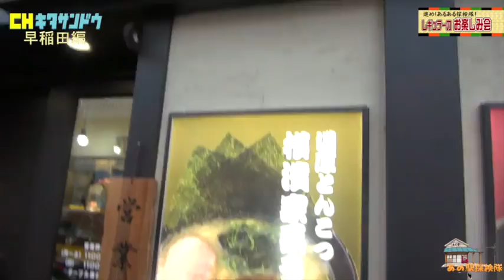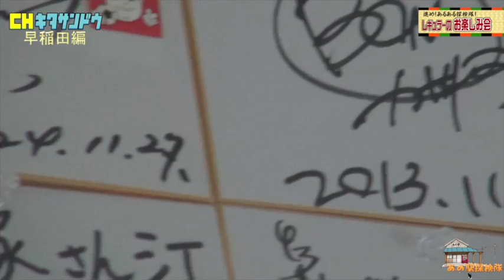【あの駅探検隊〜早稲田「違う家」編〜】チャンネル北参道「レギュラーのお楽しみ会」 2014/2/11放送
インターネット放送局・チャンネル北参道
「進め！あるある探検隊！レギュラーのお楽しみ会」2013/2/11

出演：レギュラー（西川晃啓＆松本康太）、ボン溝黒（カナリア）、吉田サラダ（ものいい）

芸歴１５年目の芸人レギュラーが気まぐれ出演のボン溝黒と一緒に
アットホームなトークを繰り広げる番組！

「あの駅探検隊」
レギュラー＆ボン溝黒が色んな駅を探検して街ブラするVTRコーナー
【撮影＆編集：西川（レギュラー）】